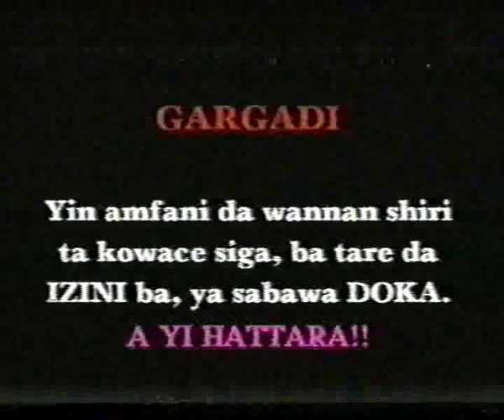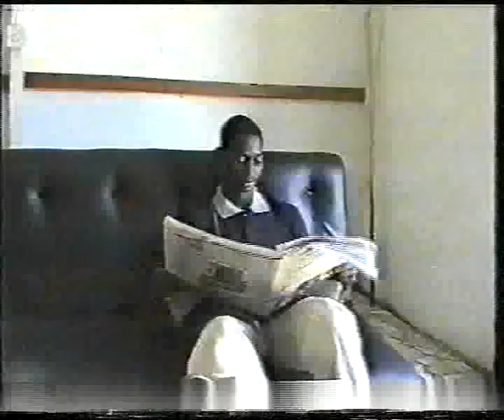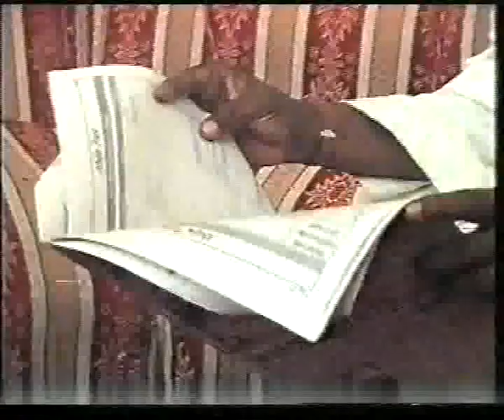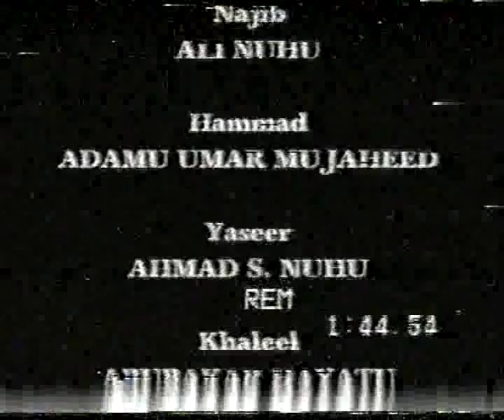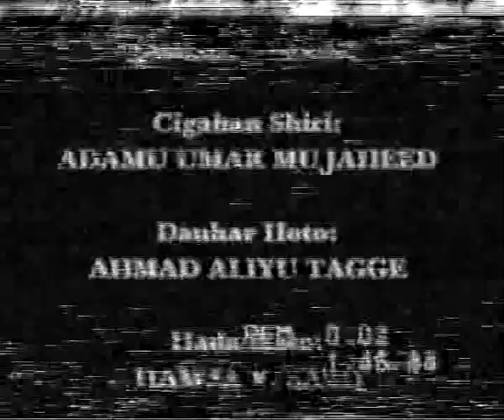Tubali 2|Hausa Film|Old Hausa Film|Fati Baffa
Ci gaban Fim din Tubali kashi na 2, a kalla aga yadda zata kasance.
Zaku iya samun mu a wadannan shafukan:
 A kasance damu a koda yaushe don samu fina-finai.